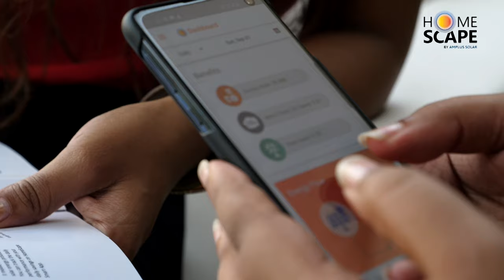Atrium - The Flagship HomeScape, by Amplus Solar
Atrium - The Flagship HomeScape, by Amplus Solar is an elevated rooftop solar power plant with Wood-Clad Pergola structure that is custom-designed to enhance the beauty of your roof.

Not only this, Atrium is weather and termite-proof with a life of more than 25 years. HomeScape assures this by giving a performance warranty of 25 years for the solar plant.

Want to know more about it, watch the video!